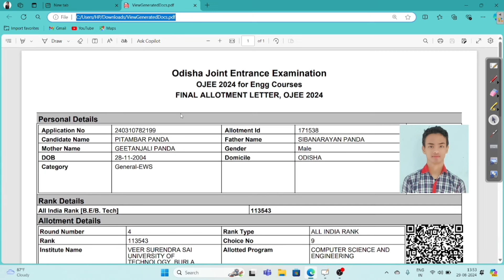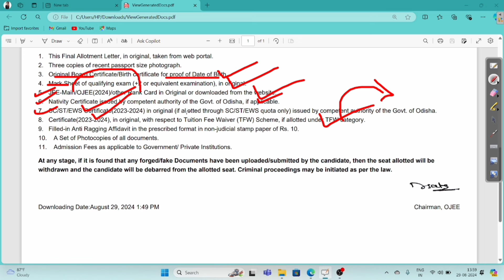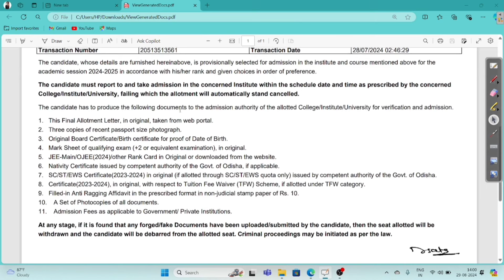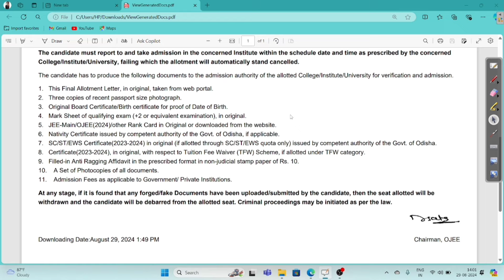Before taking Admission in college, keep all the Essential Documents ready today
Before taking Admission in the college, keep all the Essential Documents ready today | OJEE Counselling 2024 || 13 Essential Documents Need to Verify To take Admission in College ||

About The Video :- In This Video I Fully Explained About 13 Essential Documents Need to Verify To take Admission in College After The Final Allotment Letter in OJEE Counselling 2024.

OJEE Counselling Process 2024

OJEE 2024

OJEE